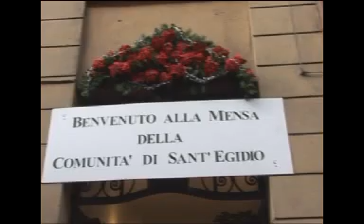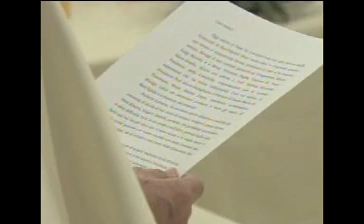Papa Benedetto XVI in visita alla mensa per i poveri della Comunità di Sant'Egidio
Il 27 dicembre 2009, Papa Benedetto XVI, ha visitato la Mensa per i poveri della Comunità di Sant'Egidio. Ad accoglierlo sulla porta della Mensa di Via Dandolo 10, con il Prof. Andrea Riccardi, il Prof. Marco Impagliazzo, Mons. Vincenzo Paglia, era presente anche una donna romnì ed un immigrato dal Senegal.

Nel corridoio di ingresso, il Santo Padre ha salutato una rappresentanza di volontari che abitualmente servono alla Mensa e alcuni responsabili della Comunità.

Successivamente Andrea Riccardi ha illustrato al Santo Padre il monumento che mostra la storia di Modesta Valenti, una donna senza fissa dimora morta priva di soccorsi alla Stazione Termini di Roma e diventata il simbolo delle persone che vivono per strada.

Benedetto XVI ha fatto il suo ingresso nella sala della Mensa dove ha mangiato. Ad attenderlo in due sale c'erano 150 ospiti. Il papa, prima di sedersi a tavola con 12 commensali, ha compiuto un giro di saluti nelle due sale per incontrare personalmente i singoli ospiti.